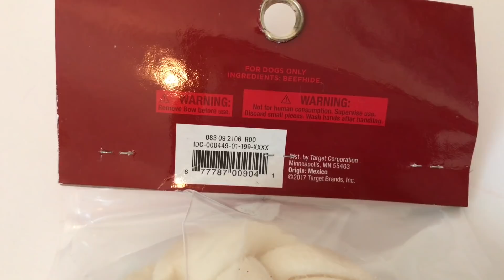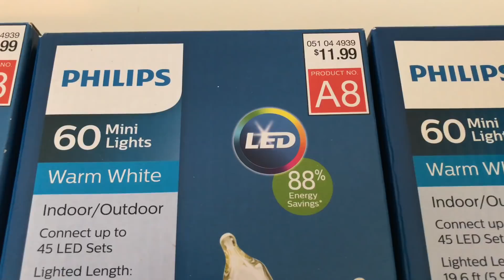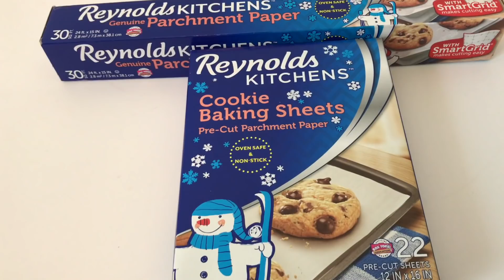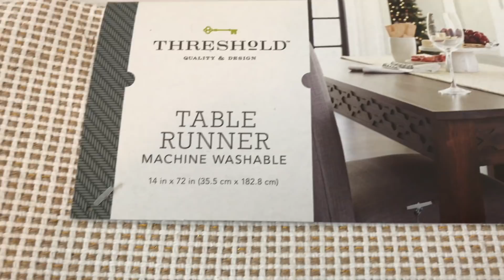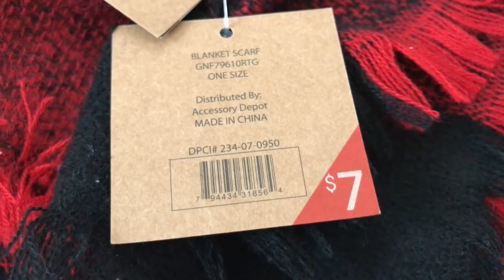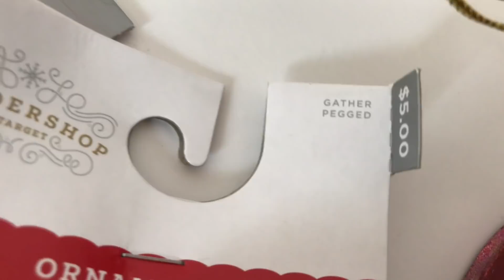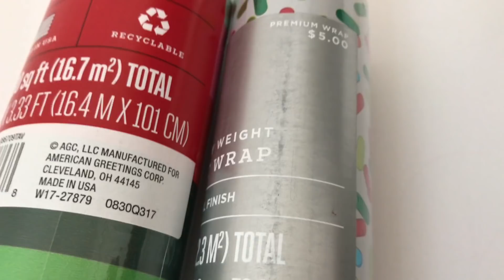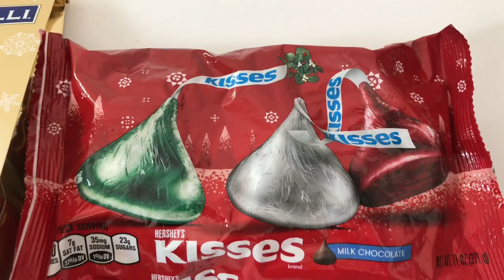HUGE TARGET Christmas Clearance HAUL 90% OFF DPCI Included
Target has finally put the Christmas items at 90% off and I went shopping.